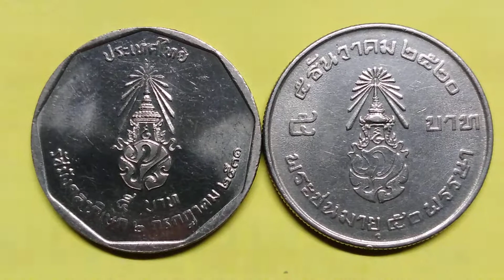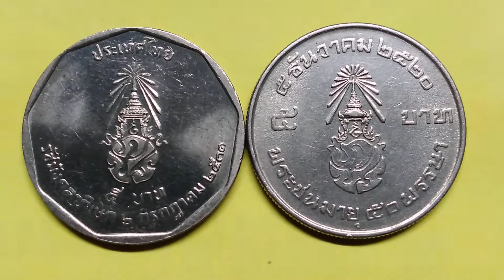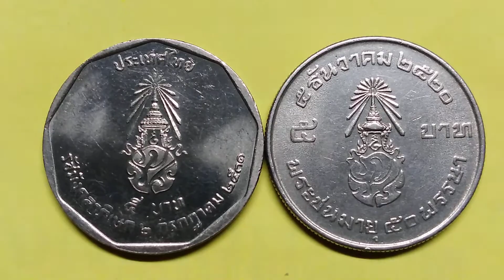เหรียญพ่อหลวงรัชกาลที่9